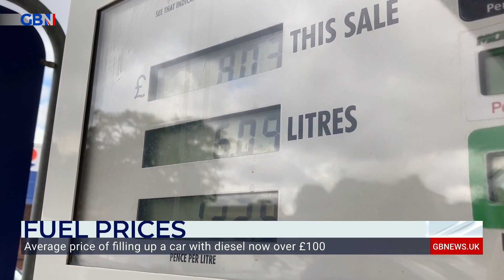The Government is profiteering on FUEL | Tory MP reacts to £100 car fill up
Tory MP Craig Mackinlay reacts to news that the average price of filling up a diesel car is now over £100, of which £45 goes to the taxman.